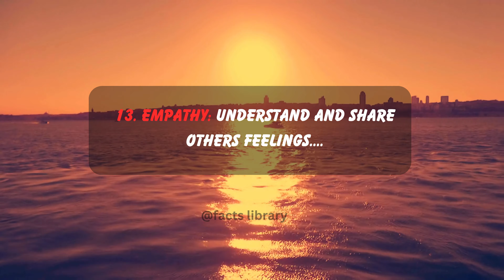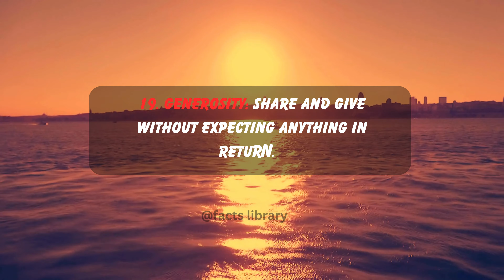20 actions that instantly make you attractive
20 actions that instantly make you attractive psychologyfacts facts psychology factsmine / facts library